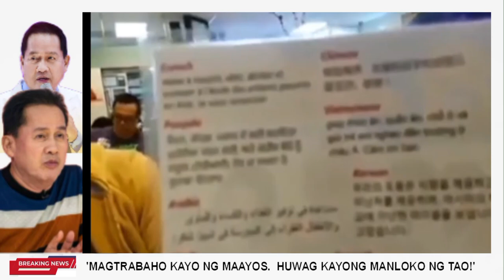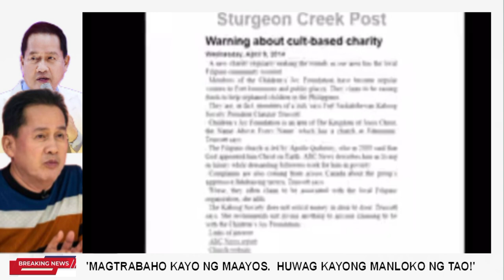MATATAPANG NA QUIBOLOY FOLLOWERS, NAMAMALIMOS, NAKUHANAN NG VIDEO!